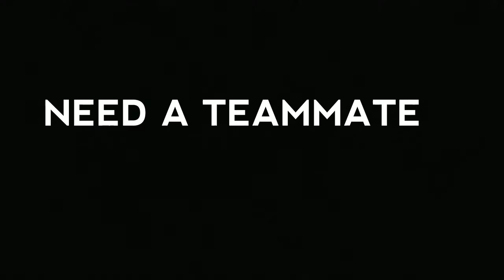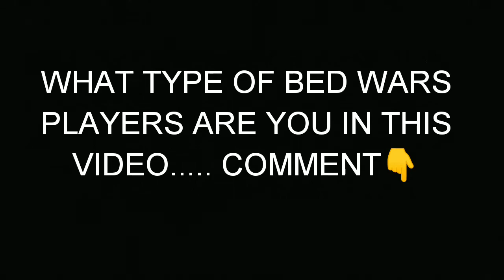ALL TYPES OF BED WARS PLAYERS (BLOCKMAN GO)